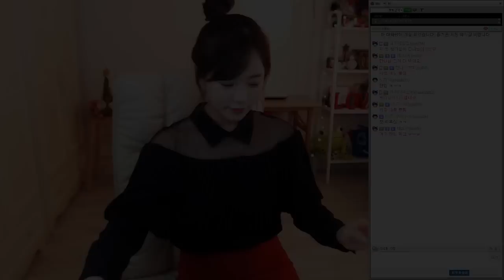최한나★크리스마스에 뚜레쥬르 라바 쵸코케이크 먹방!! [아프리카TV BJ한나 Mukbang]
시상식끝나고 이때부터 다이어트 무너짐...